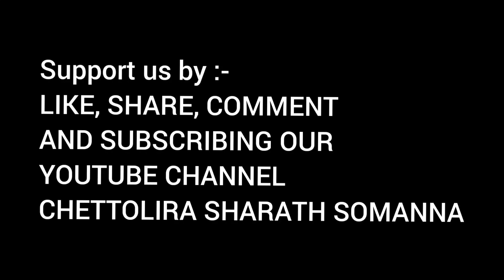ಅವಸರತ್ ಆಲಾಪಾಗ kodava song sung by :- Chottanda Thashvi Somaiah lyrics by:- THONACHAM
ಕೊಡವ ಪಾಟ್
*ಅವಸರತ್ ಆಲಾಪಾಗ*

ಈ ಪಾಟ್'ರ ಸಾಹಿತ್ಯ :-
*ಶ್ರೀ ತೋಲಂಡ ನಾಣಯ್ಯ ಚಂಗಪ್ಪ,*
ಪಾಟ್’ನ ಪಾಡ್ನಯಿಂಗ :-
*ಚೊಟ್ಟಂಡ  ತಶ್ವಿ ಸೋಮಯ್ಯ*

Cinematography, Video Editor :-
*Chettolira Sharath Somanna*
Studio :-
*Mohan.t.d*

*Chettolira Sharath Somanna* and click bell *(🔔)* icon for more Kodava videos
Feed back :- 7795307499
Only whatsapp